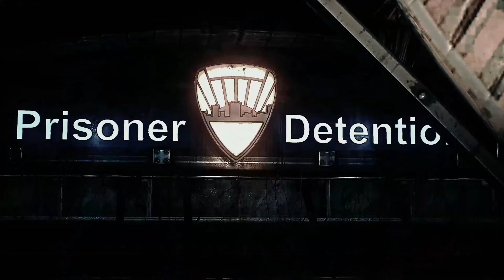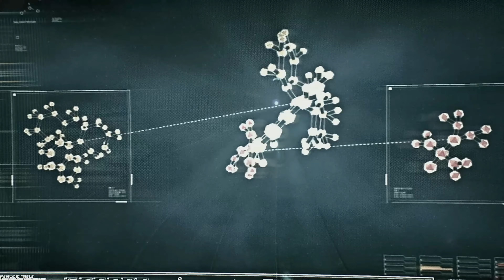The Batman 2022 All Cut Scenes | Batman Arkham Knight [4K⁶⁰]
Welcome to the FULL PART of our exciting gameplay series featuring the highly anticipated "Batman 2022 Skin" in the critically acclaimed game, Batman: Arkham Knight! Get ready to witness the unstoppable Dark Knight in action as we dive into this thrilling adventure.

In this epic gameplay, we showcase the stunning visuals and immersive gameplay of Batman: Arkham Knight, with a particular focus on the incredible Batman 2022 Skin. Prepare yourself to be blown away by the enhanced details, sleek design, and awe-inspiring capabilities of this newly released skin. It's time to delve into the shadows and experience Batman like never before!

Explore the dark and gritty streets of Gotham City as the legendary Caped Crusader. Encounter heart-pounding combat sequences, spine-tingling stealth missions, and mind-boggling puzzles as you navigate through the deep, immersive narrative of Batman: Arkham Knight. Witness the evolution of the Batman character through the gorgeous graphics and meticulously designed gameplay mechanics.

Join us as we embark on an unforgettable journey, guiding you through this gripping storyline while showcasing the remarkable features that make Batman: Arkham Knight truly stand out. Immerse yourself in the open-world environment, filled with iconic landmarks, infamous villains, and a level of detail that will leave you awe-struck.

Don't miss out on any of the gripping moments that will keep you at the edge of your seat.

🦇 Batman 2022 Skin Gameplay
🌃 Explore the immersive world of Gotham City
🎭 Engage in epic combat and stealth missions
🔍 Unravel thrilling mysteries and face iconic villains
💥 Experience the evolution of Batman like never before

If you're ready to embrace the darkness and witness the power of the Batman 2022 Skin, then join us in this exhilarating Batman: Arkham Knight gameplay series. The Dark Knight awaits!